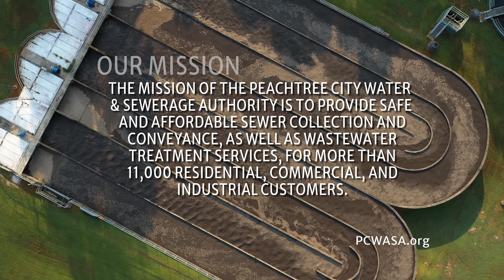PCWASA.org - Overview Video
The Peachtree City Water and Sewerage Authority (PCWASA) is governed by a five-member Authority Board. The five-member PCWASA Board meets on the first Monday of each month at 6:30 p.m. in the board room of the PCWASA Headquarters office at 1127 Highway 74 South.

The daily operation of the Authority and its system are the responsibility of the General Manager, who reports to the Board. The Authority’s organizational structure is divided into three divisions – Operations, Collections/Conveyance, and Support Services.